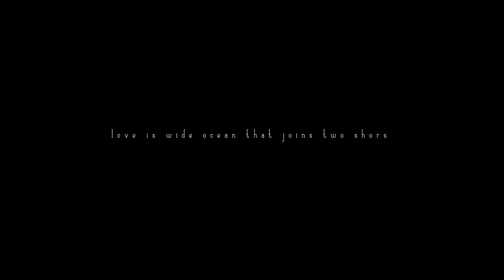lovely couple and special wedding in Cyprus , created by Milad thn , enjoy it